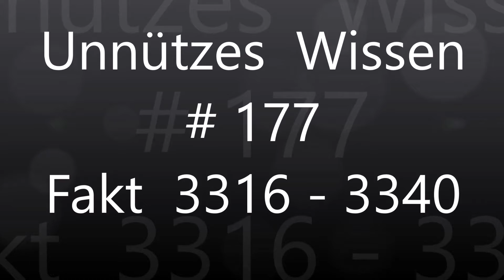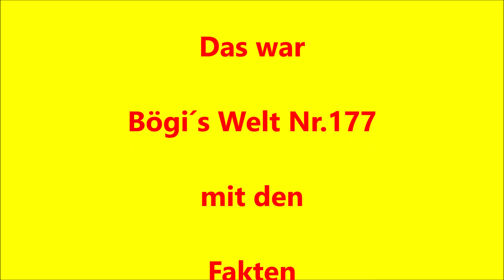Bögi´s Welt Folge 177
Heydiihoo Leute ich hab jetzt einen Bart und für Euch wieder 25 kuriose Fakten über Abkürzungen, Nachhaltigkeit, Essen und Beruf..Viel Spaß